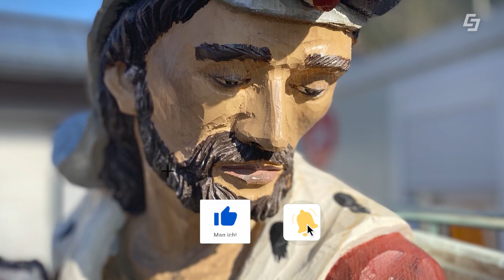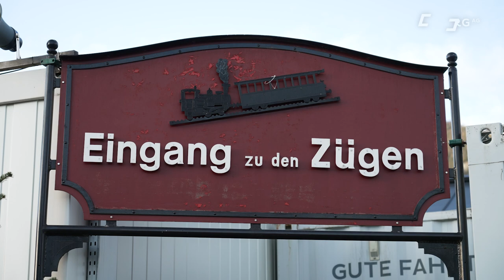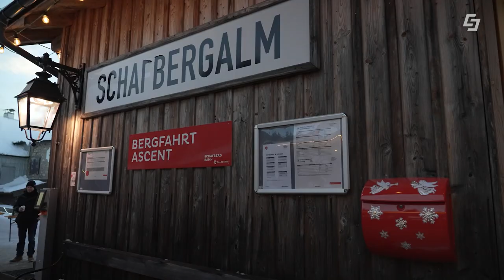Weihnachten am Salzburger Christkindlmarkt & bei den 5 Schätzen 🎄🎁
Bereits in Weihnachtsstimmung? Nein? Dann besuchen Sie die Adventmärkte in der Stadt Salzburg oder in St. Wolfgang und lassen Sie sich verzaubern. Das GreenTech Unternehmen Salzburg AG unterstützt die Adventmärkte mit grüner Energie bei der Beleuchtung. Auch die Schafbergbahn ist bereits in Weihnachtsstimmung und erstrahlt in einem besonderen Weihnachtslook.

00:00 Einleitung
00:24 Salzburger Christkindlmarkt
01:36 Stände
02:25 Kulinarik
03:04 Christbaum
03:22 Energieeffizienz
04:26 Schafbergbahn
05:38 Talfahrt
06:07 Adventmarkt St. Wolfgang
07:25 Abschluss